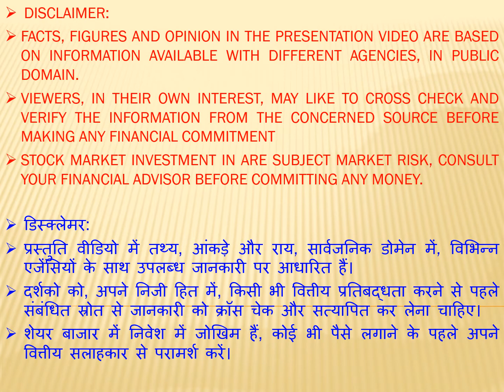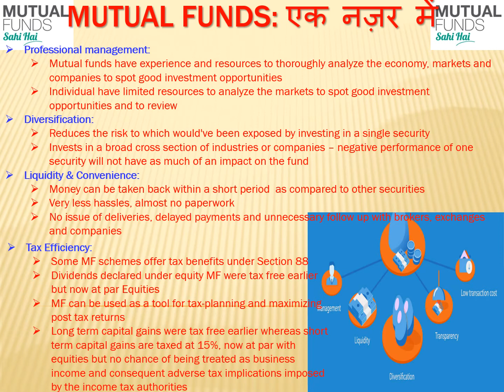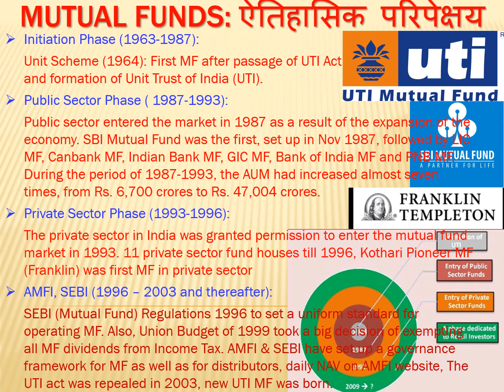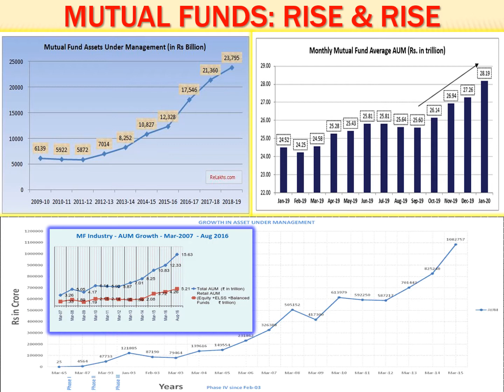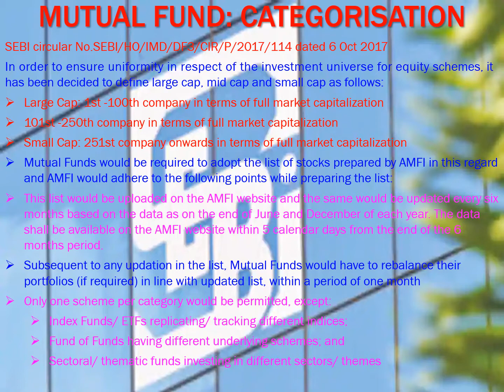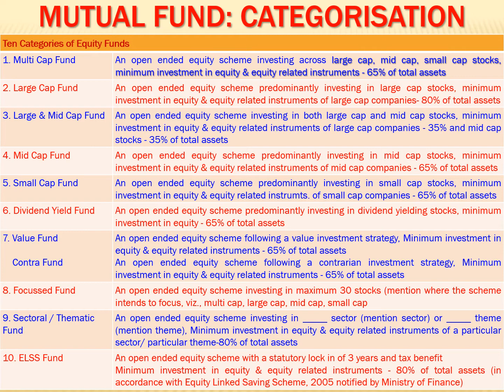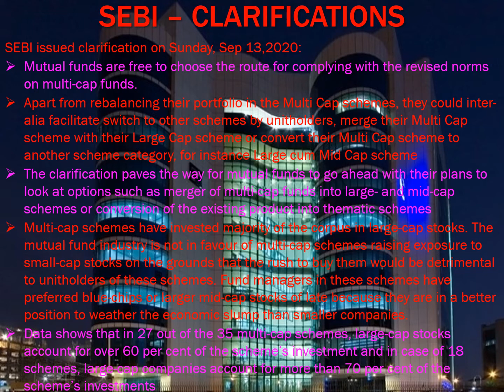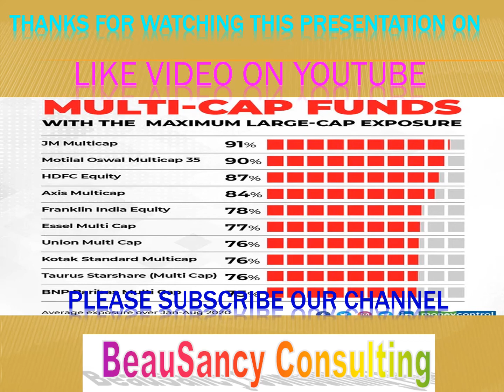0029-Multi Cap Fund - मल्टी कैप फंड पर हंगामा सेबी और एम्फी की खींचतान जारी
Other related videos on Mutual Funds

Multicap mutual funds are investment options that deal with stocks of large, mid, and small-cap stocks in a specific proportion, instead of investing in a particular type all at once. These are ideal for investors with a low-risk appetite, as the best multi-cap mutual funds of 2019 are less risky compared to pure mid-cap or small-cap funds.

Based on such end-usage benefits, these funds are considered ‘market capitalization agnostic.’ This feature is one of several which makes these schemes more sought after. Recently, SEBI has re-categorized most MFs in the domestic market. A lot of stress has shifted from the long and mid-cap segments, leaving multi-cap MFs in the green.

Most multicap funds perform well due to the varied investment opportunities provided. Unlike other categories, all of the best multicap mutual funds can be invested across sectors. These schemes can easily be switched across diverse industry segments and market capitalizations.